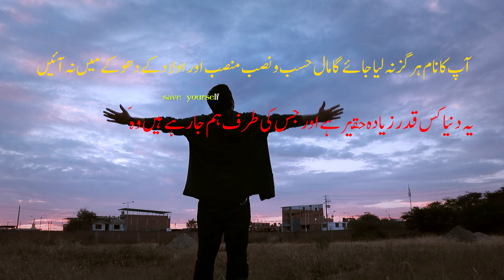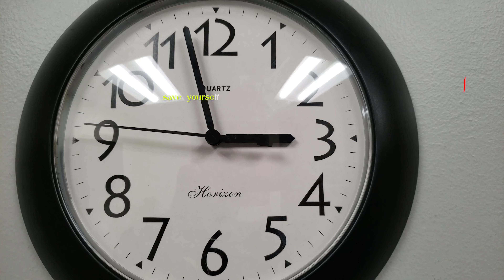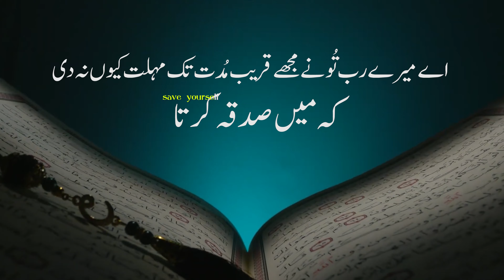No One Will Care if You Leave the World || Reality Based Video By Save Attitude